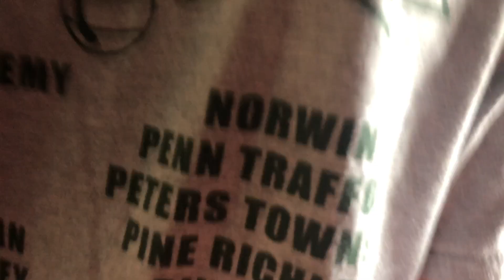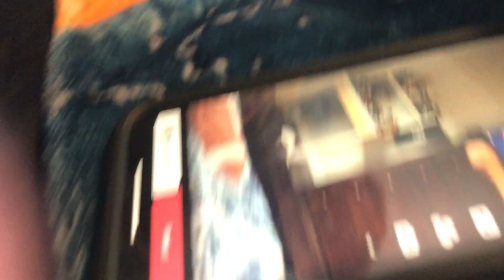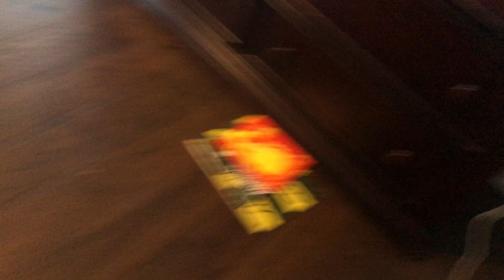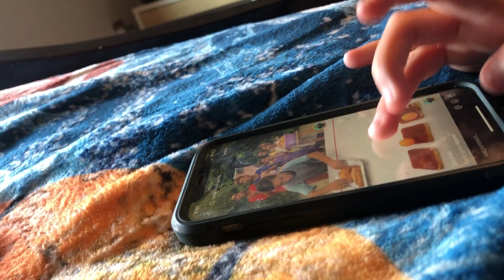Indian hunger games